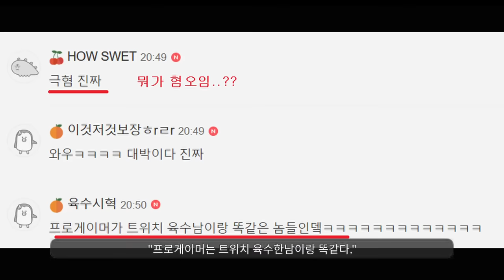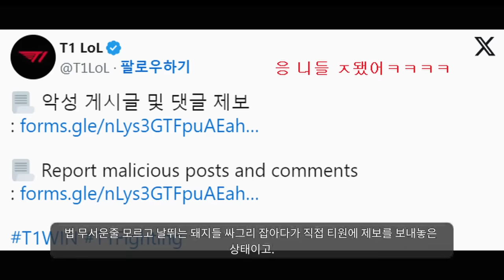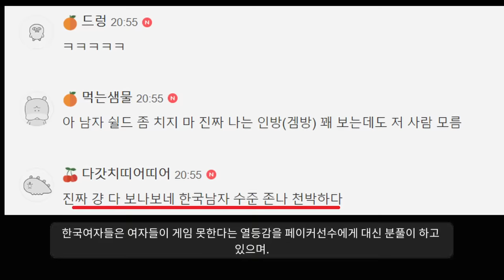"페이커 욕하다 딱걸린 여성시대ㅋㅋㅋ"